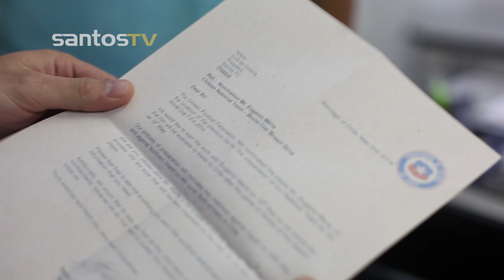Mena será o representante do Santos FC na Copa do Mundo 2014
O lateral esquerdo Eugenio Mena foi convocado para a seleção chilena e será o representante do Santos FC na Copa do Mundo 2014. Presença constante nas listas de Jorge Sampaioli, o jogador se apresentará a delegação de seu país no próximo dia 19. Antes disso, o chileno, que se recupera de uma lesão no tendão de aquiles direito, deve voltar a atuar pelo Peixe.